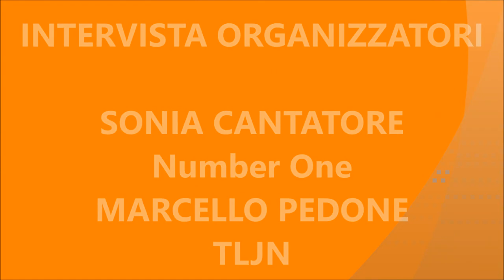Salpicon Latino - DEEJAY PER UNA NOTTE - lntervista Sonia e Marcello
Sonia Cantatore e Marcello Pedone parlano dell'iniziativa DEEJAY PER UNA NOTTE, che ha avuto inizio il 28 febbraio 2016, con la partecipazione dei maestri di balli caraibici ENZO CONTE (Dj Enzo El Conde) e DANILO PAULOZZA (SuperLillo Dj),  così come dei prossimi eventi  che Soni e Marcello stanno organizzando durante  il mese di marzo 2016.